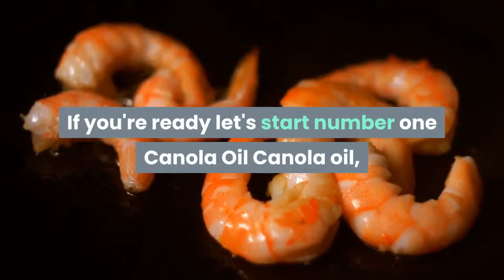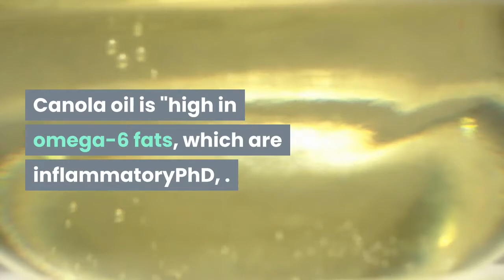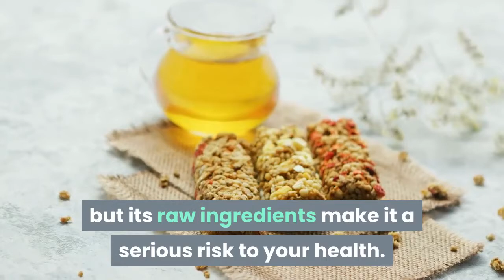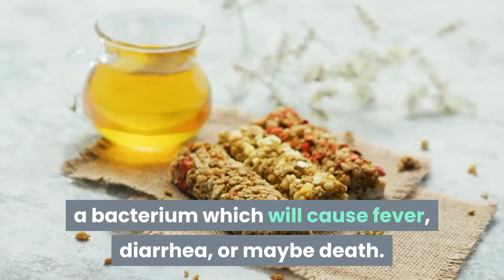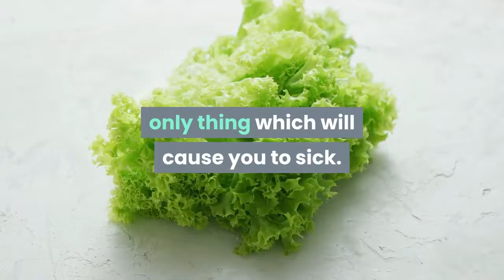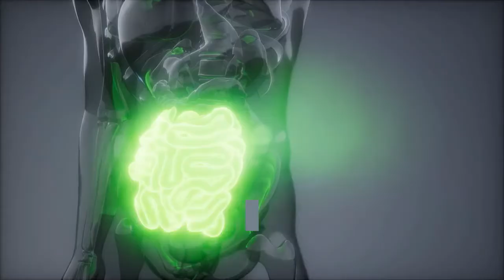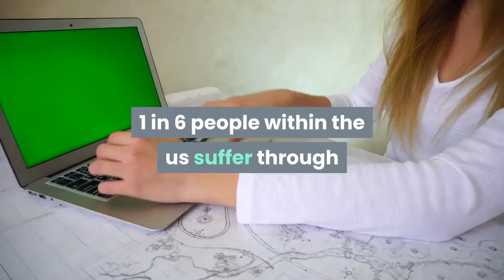do you know that there are foods that can make you sick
Whether you follow a vegan diet, prefer paleo foods, or are a keto devotee, finding the proper mixture of foods to fit your health and wellness goals can change your life. However, many foods that appear healthy on the surface are anything but. In fact, a number of the favored foods you're eating a day could cause you to sick, from causing unanticipated digestive problems to contributing to chronic disease. Before you jeopardize your wellbeing, read on to get which popular foods might be contributing to serious health issues. And if you're able to revamp your hotel plan , start with The 7 Healthiest Foods to Eat immediately . Do not forget to watch the video to the last

summary

1Pre-Washed Greens Grabbing a bagged salad from the shelf at your local supermarket could also be convenient, but if those greens aren't utilized in a timely manner, you'll be setting yourself up for serious illness. consistent with a 2016 study published in Applied and Environmental Microbiology, juices released from salad leaves can contribute to the proliferation of salmonella enterica, a bacterium which will cause fever, diarrhea, or maybe death. In fact, consistent with the study's authors, over a five-day period, even alittle amount of liquid within a bagged salad contributed to a 280-fold increase in salmonella within the bag as compared to an impact bag. The lettuce a part of the salad is not the only thing which will cause you to sick. These 20 Worst Salad Dressings that ought to Never Be In Your handcart are high in ingredients which will cause you to sick in terms of weight gain and inflammation by filling you up with unhealthy oils and sugar. number six milk and cheese Some might think it's extremely tasty, but health officials say that raw milk—and the products made with unpasteurized milk—can carry ample bacteria including E. coli, listeria, and salmonella, among others. Other dairy items that are more likely to cover harmful bacteria is feta cheese, brie and camembert, queso fresco, ice cream, and yogurt. number seven Raw Flour he last item on the list is flour, which is typically raw and hasn't been treated—and because we cook with it or use it in our baking, those germs are killed during cooking. Things like raw cookie dough have often been a source of spot for gastrointestinal disorder as long as the flour in these staples haven't been cooked. It's nearly impossible to avoid food-borne illnesses altogether, but using the security tips to enjoy the foods on the list above might prevent from a firsthand experience with gastrointestinal disorder . 1 in 6 people within the us suffer through sid
 2 Canola Oil Canola oil, commonly utilized in the preparation of everything from french-fried potatoes to food , may be a sneaky contributor to unhealthiness , experts say. Canola oil is "high in omega-6 fats, which are inflammatoryPhD, . "When consumption of omega-6 fats is quite 3 times above that of omega-3s, this produces a state of chronic inflammation that contributes to the event of the many chronic diseases, like diabetes 2 diabetes and disorder ." Canola, also mentioned as "vegetable oil" in processed foods, along side the prevalence of soyabean oil , are main contributors to the rise in omega-6 oils in our diets.